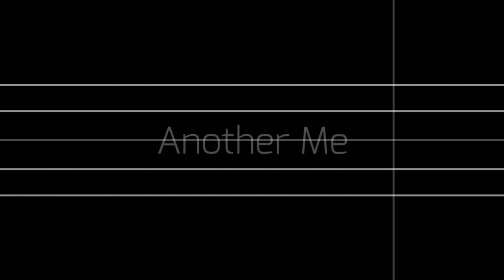【N̶o̶t̶ ̶P̶h̶i̶g̶r̶o̶s̶】Another Me - Neutral Moon 【Lines Only BGA??】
1422 Lines